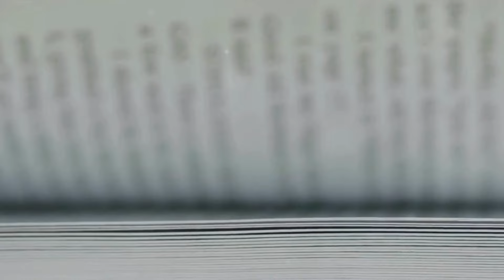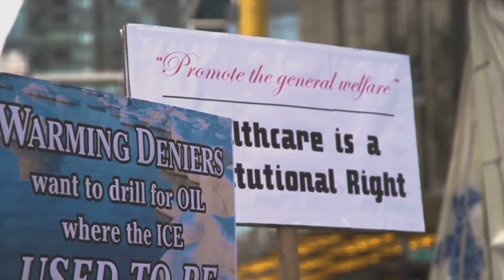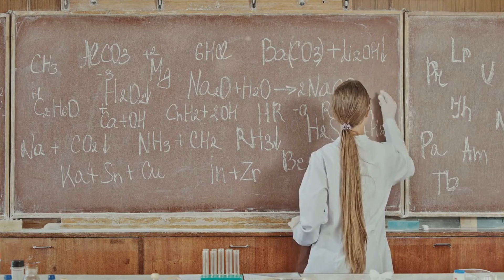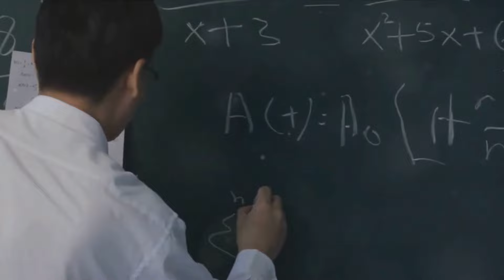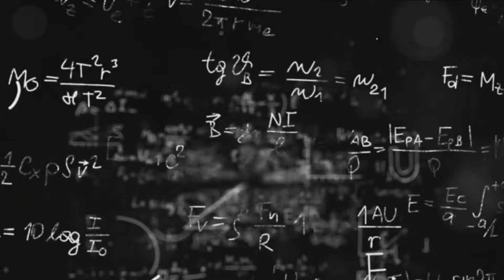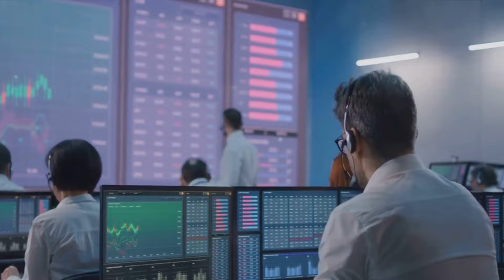Is Science Dying? Have WE LOST HOPE in Science?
Chapters:

00:00:00 The End of Science?
00:02:24 The Complexity of Scientific Challenges
00:04:39 The Future of Science

In this eye-opening video, we dive deep into a thought-provoking question: Is Science on the brink of decline, and have we lost hope in its transformative power?

🌐 Exploring the Concerns and Realities

Join us on this journey as we navigate through the concerns surrounding science today. From challenges in funding to public perceptions, we'll address whether there's a sense of disillusionment and what it means for the future of scientific exploration.

💡 Seeking Hope in Scientific Endeavors

While we ponder the challenges, let's also highlight the incredible achievements and the potential for future breakthroughs. Science has been a beacon of hope, and together, we'll explore how it continues to shape our world.

I want to hear YOUR perspectives. Do you think we've lost hope in science, or do you see optimism in the scientific community?